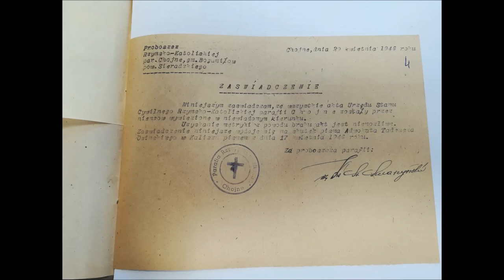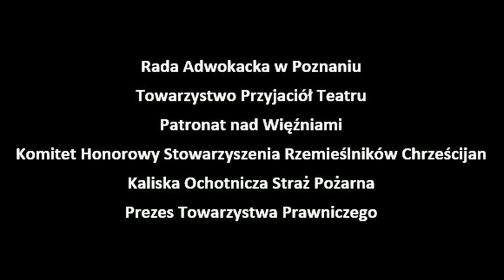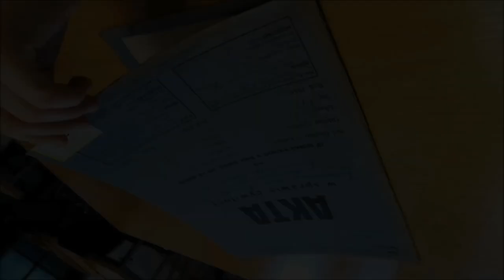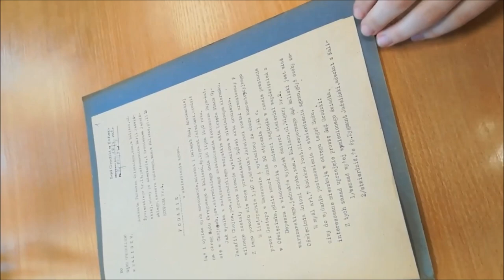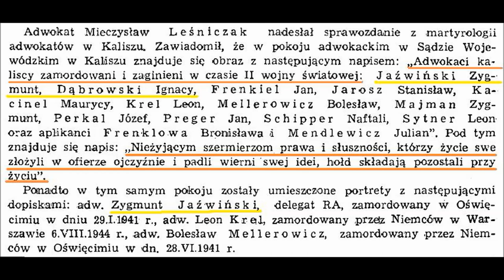Film upamiętniający postać Zygmunta Jaźwińskiego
Realizacja zadań projektowych do XXV Sesji Sejmu Dzieci i Młodzieży przez uczennice Szkoły Podstawowej w Cekowie-Kolonii